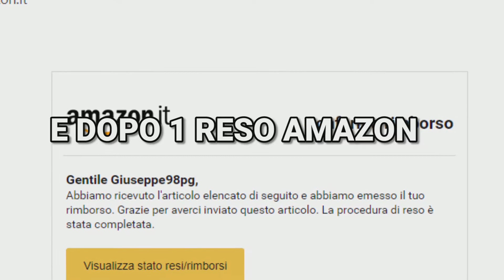JUST CAUSE 3 ITA PS4 CAZZEGGIO E RANDOM MOMENTS - PANICO ED ESPLOSIONI RANDOM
Salve a tutti. Dopo 1 mese siamo finalmente tornati con un nuovo video. Questa volta vi faremo vedere alcune clip riguardanti la nostra lunga avventura di questo mese su just cause 3. Fateci sapere cosa ne pensate nei commenti. Buona visione ;)